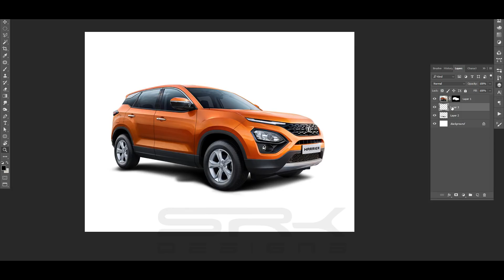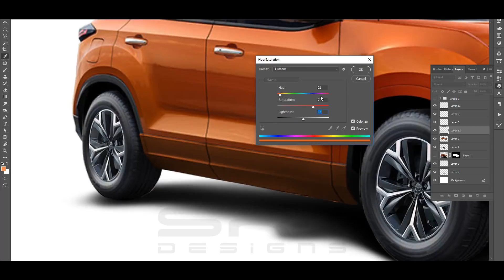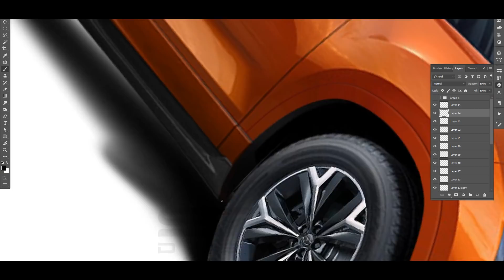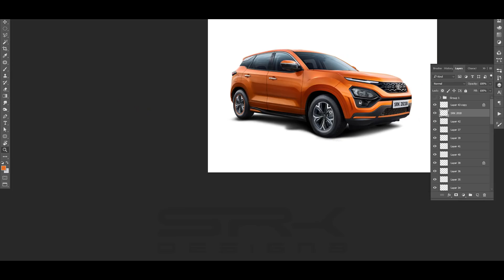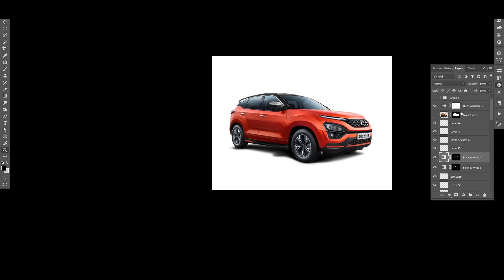Tata Harrier Sport Edition - Rendering - Making Video | SRK Designs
Here is a making video of the rendering of the Tata Harrier Sport Edition.